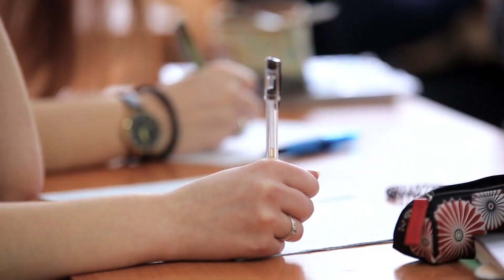Obilježen prvi dan škole u Svetoj Nedelji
Povodom prvog dana škole prvašiće u Svetoj Nedelji obišli su gradonačelnik Zurovec i zamjenik gradonačelnika Gabrijel Deak. Pritom je istaknuta i važnost projekta izgradnje nove osnovne škole Strmec vrijedne 6,9, milijuna eura.